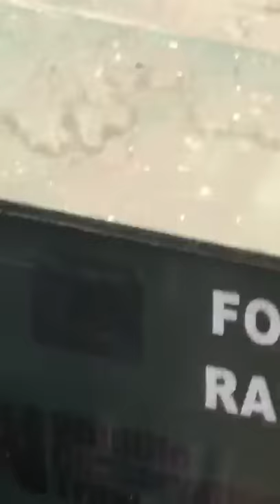leopard in ulhasnagar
Video from kunal singh